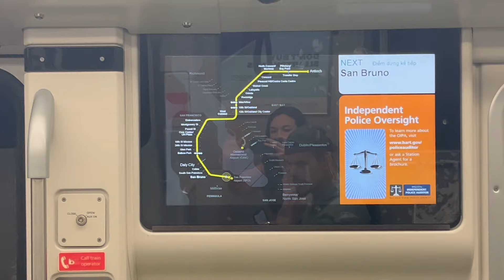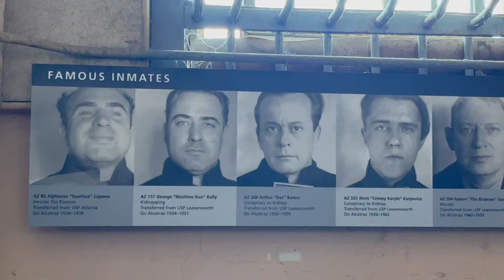Seeing San Francisco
Both of our first times in San Francisco. We did it our way, sight seeing, bike rides, and lots of good food. There were street festivals in China Town and Japan Town. We definitely got our steps in, lots of elevation. Hope you enjoy.